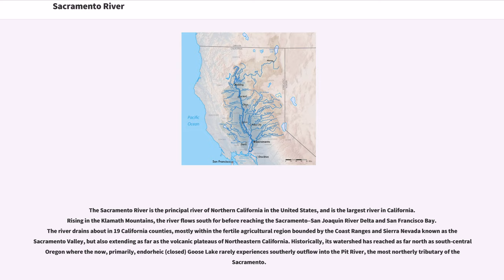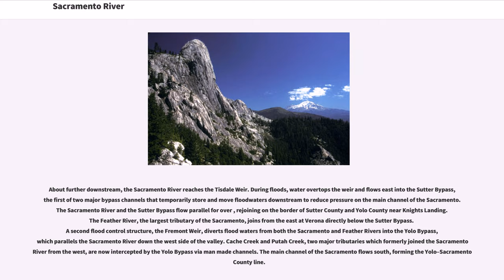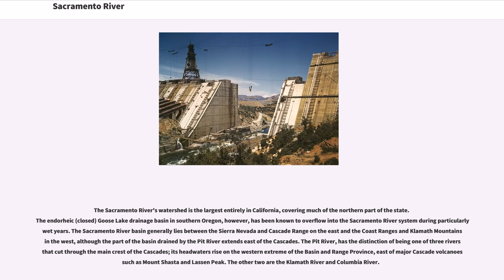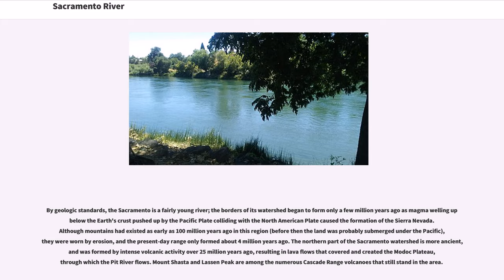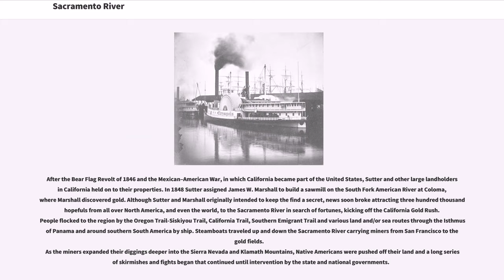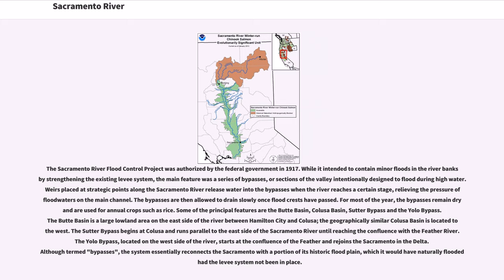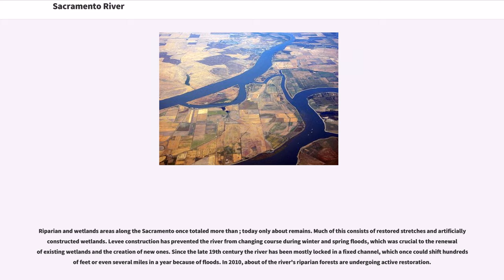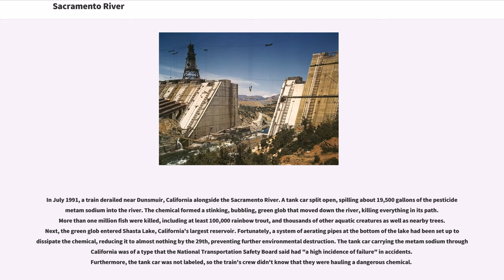Sacramento River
Sacramento–San_Joaquin_River_Delta
Rivers_of_Sacramento_County,_California
Rivers_of_Contra_Costa_County,_California

The Sacramento River is the principal river of Northern California in the United States, and is the largest river in California. Rising in the Klamath Mountains, the river flows south for before reaching the Sacramento–San Joaquin River Delta and San Francisco Bay. The river drains about in 19 California counties, mostly within the fertile agricultural region bounded by the Coast Ranges and Sierra Nevada known as the Sacramento Valley, but also extending as far as the volcanic plateaus of Northeastern California. Historically, its watershed has reached as far north as south-central Oregon where the now, primarily, endorheic (closed) Goose Lake rarely experiences southerly outflow into the Pit River, the most northerly tributary of the Sacramento.

The Sacramento and its wide natural floodplain were once abundant in fish and other aquatic creatures, notably one of the southernmost large runs of chinook salmon in North America. For about 12,000 years, humans have depended on the vast natural resources of the watershed, which had one of the densest Native American populations in California. The river has provided a route for trade and travel since ancient times. Hundreds of tribes sharing regional customs and traditions inhabited the Sacramento Valley, first coming into contact with European explorers in the late 1700s. The Spanish explorer Gabriel Moraga named the river "Rio de los Sacramentos" in 1808, later shortened and anglicized into "Sacramento".

In the 19th century gold was discovered on a tributary of the Sacramento River, starting the California Gold R...